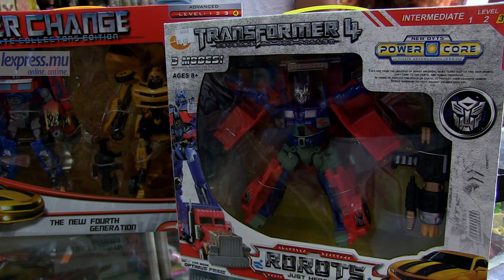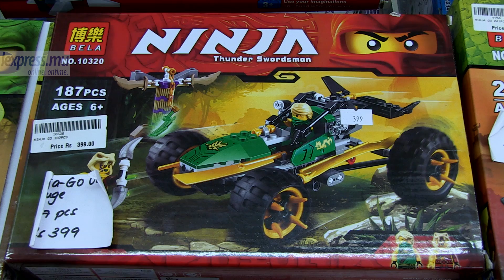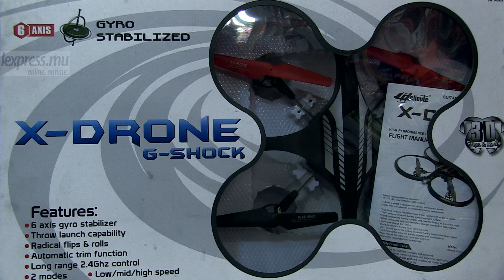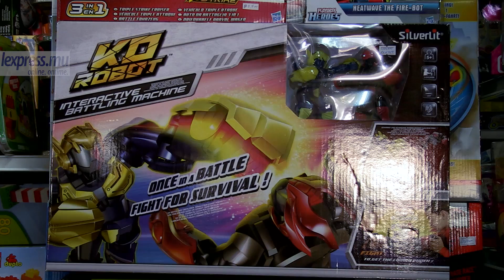Les jouets volants survolent les jeux traditionnels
Drones, poupées volantes, figurines de personnages de Transformers, Avengers, Reine des Neige, Super Héros et Star Wars, entre autres… Ce sont là autant de jouets qui attirent les enfants pour la Noël cette année. Néanmoins, les jeux éducatifs ont aussi la cote…